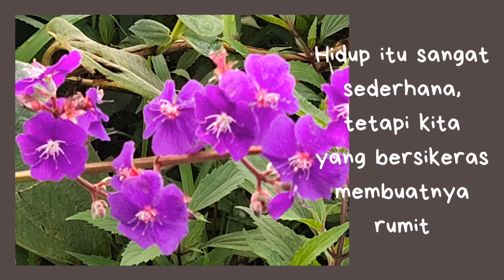nasi goreng bumbu kencur yang rasanya sangat mantap dan nagih tenan lho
nasi goreng bumbu kencur yang rasanya sangat mantap dan nagih tenan lho serta cara buatnya sangat mudah dengan bumbu sehari-hari yang ada di dapur bisa buat tiap hari dengan harga ekonomis.  nga perlu ke restauran hanya untuk makan nasi goreng saja.

ayo masak